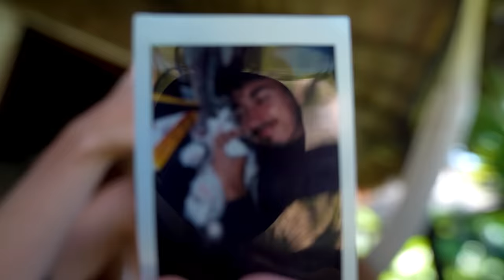Je SURVIS 24H dans la JUNGLE (ma copine vit sa best life)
Code de réduction : CHARLES&MELANIE20

Pendant que Mélanie vie sa best life sur l’ile, on à décider de traverser la jungle mexicaine SANS GUIDE pendant 24H avec Clément… Et c’était pas la meilleure idée qu’on ai eu…